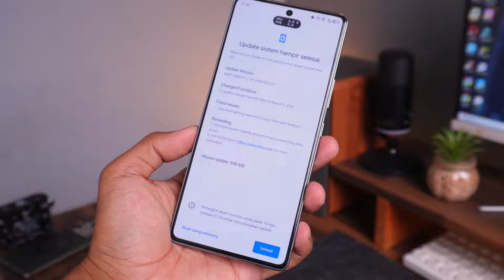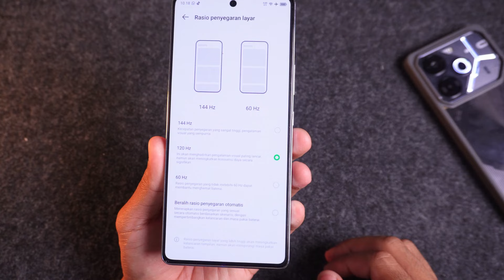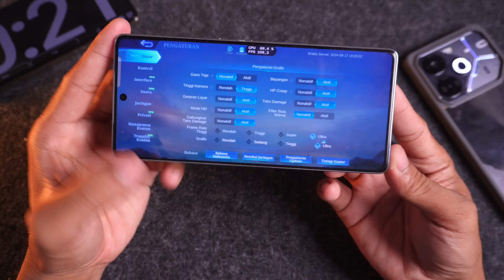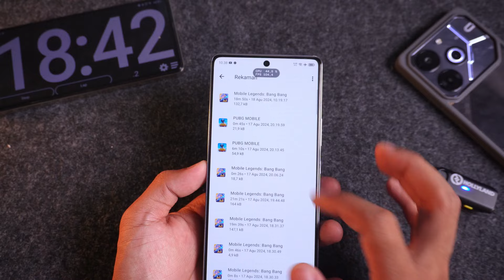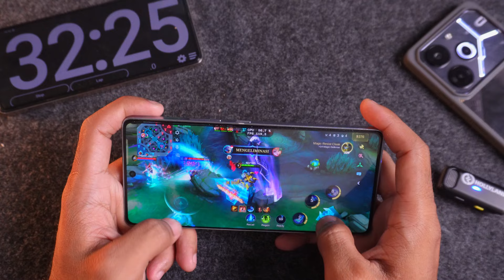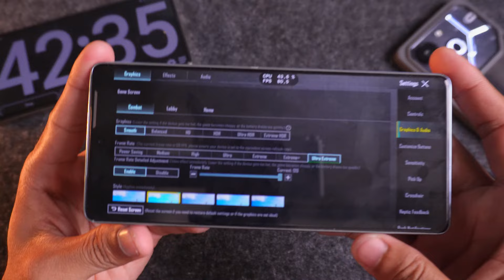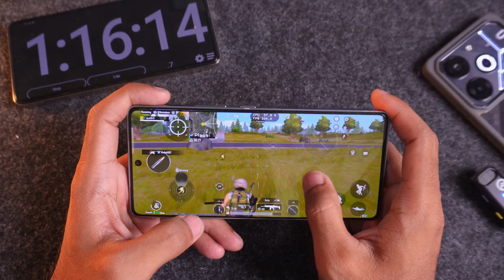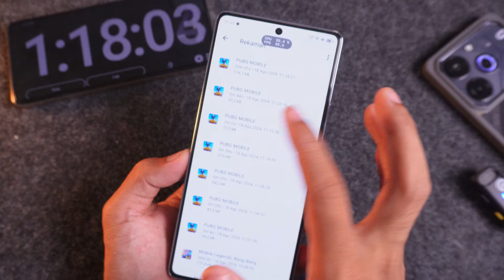MAKIN ADEM CUY 🥶 INFINIX GT 20 PRO UPDATE PATCH 5 AGUSTUS V2174 | GAMING TEST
BELI INFINIX GT 20 PRO